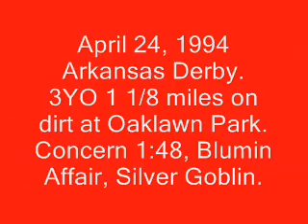1994 Arkansas Derby - Concern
Concern goes last to first to win the 1 1/8 mile 1994 Arkansas Derby for 3 YO at Oaklawn Park on the dirt. Dave Johnson was the race announcer and Chris Lincoln and Charlsie Cantey were commentators. 4/24/1994. Update: Concern's sire, Broad Brush, 26, was euthanized 5/15/2009 at Gainesway Farm. (c)ESPN